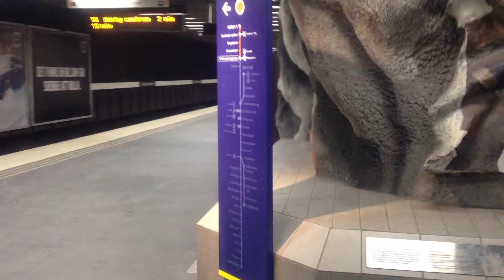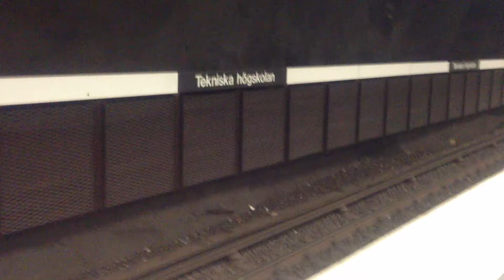KTH - Kungliga Tekniska högskolan t-bana stockholm sweden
Underground fast train system public transport service by Stockholm Sweden KTH - Kungliga Tekniska högskolan T-bana